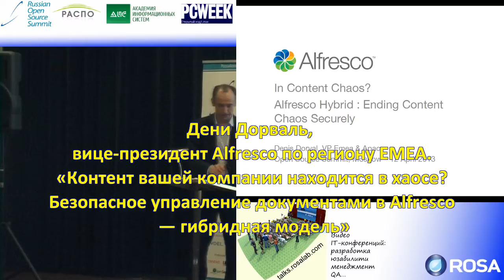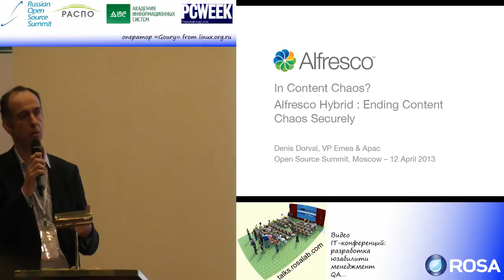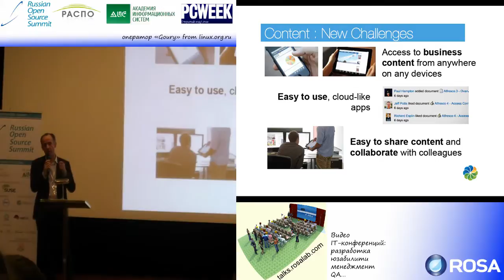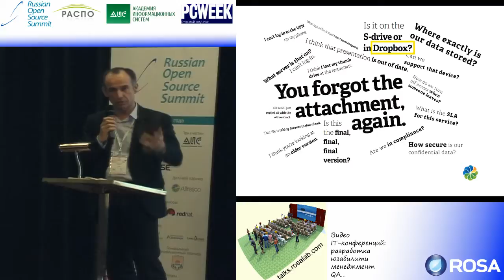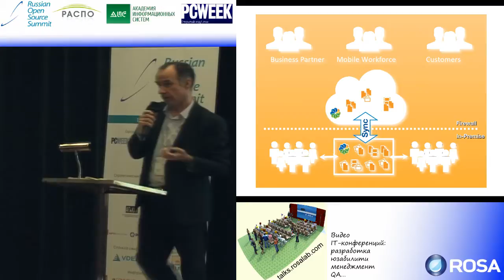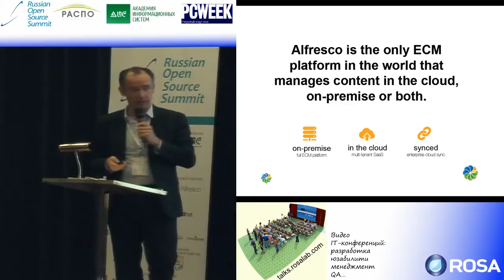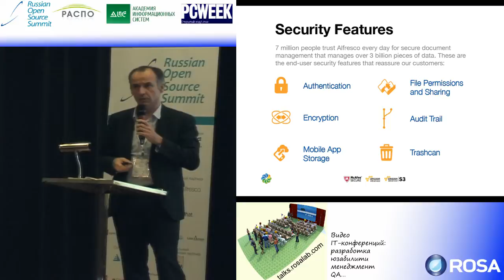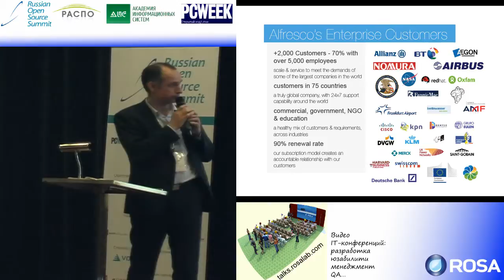Corporate Model for OS Development. The Alfresco way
Corporate Model for OS Development. The Alfresco way (Denis Dorval, ROSS-2013)